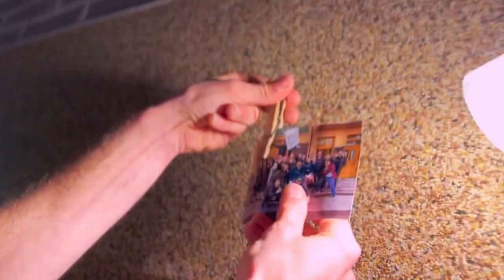My awesome 2k22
ENG: My awesome highlights of year 2022
CZ: Prostřih rokem 2022 mýma očima